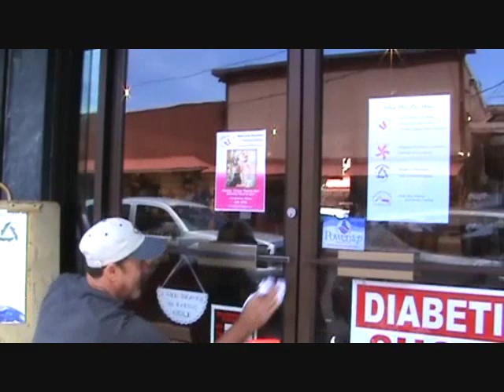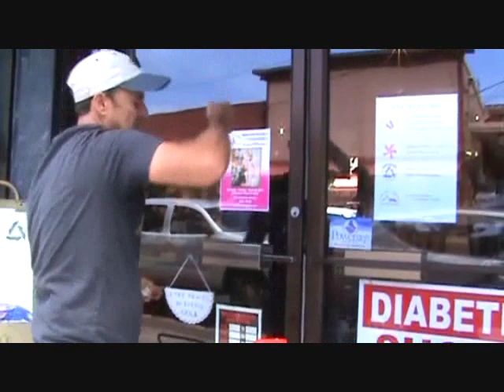The best rewarding job ever!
The best rewarding job ever! That's kind of what this video is here for. Any guesses
as to what the best rewarding job ever is? The answer might surprise you. The answer to the best rewarding job ever
might be different for each viewer out there. Is there a right or wrong answer? I'll let you decide that for yourself!